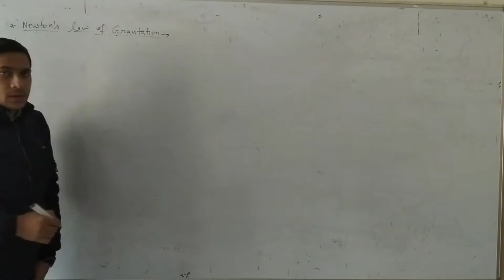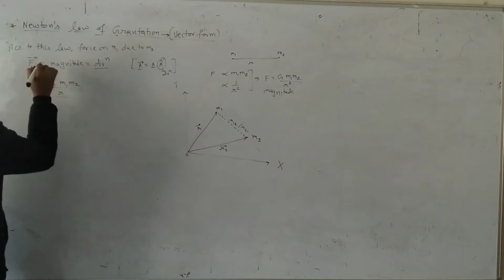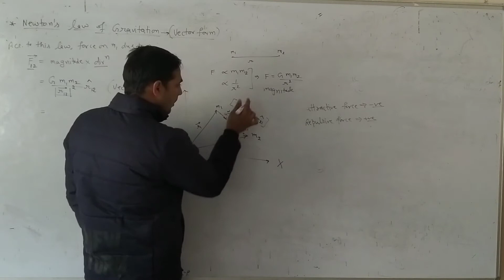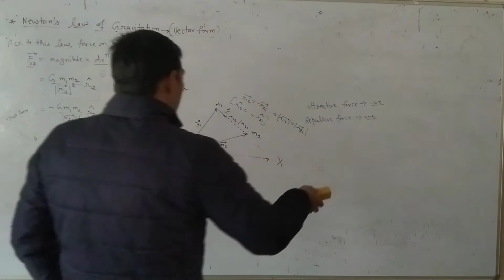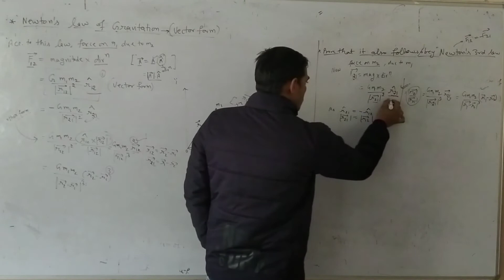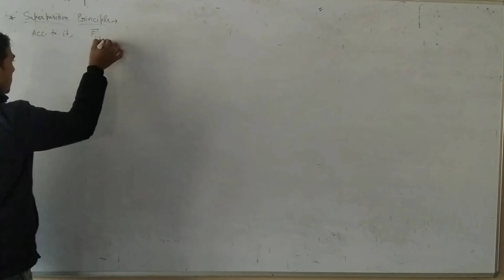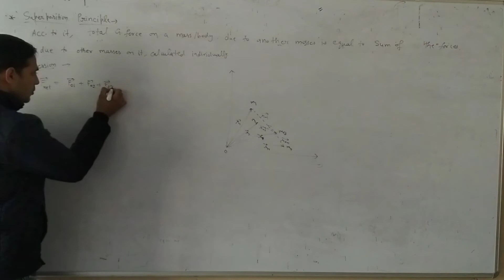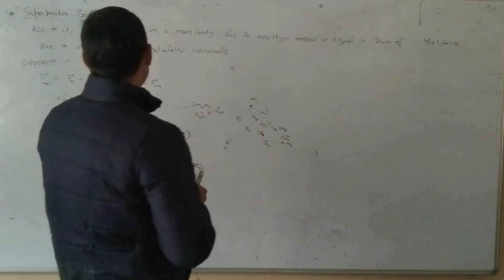11th Gravitation (Class 4)